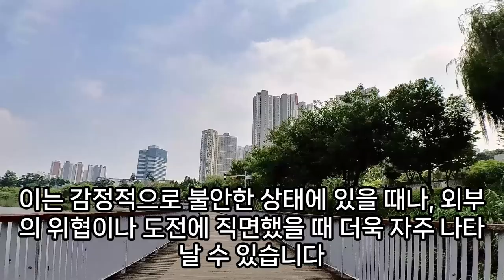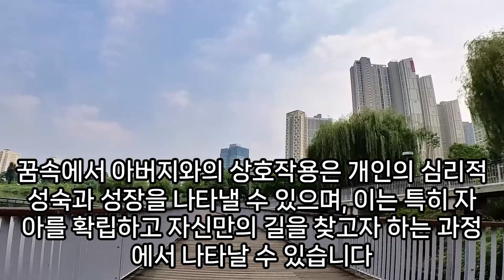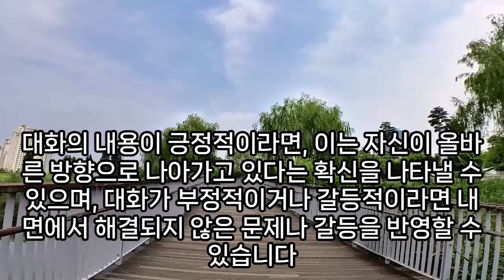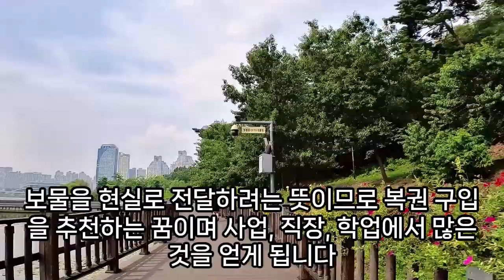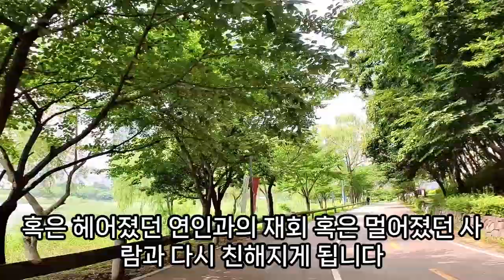아버지꿈, 돌아가신 아버지꿈, 아버지가 화내는 꿈, 아버지가 돌아가시는 꿈, 아버지 양복 입는꿈, 아버지가 돈주는 꿈, 아버지와 밥 먹는 꿈, 아버지에게 맞는 꿈, 예언, 예지몽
꿈에고무신신켜할아버지가데려가는꿈, 돌아가신할아버지꿈, 돌아가신아버님꿈, 돌아가신조상꿈, 할아버지가바퀴벌레죽인꿈, 흰색한복입은할아버지가쳐다보는꿈, 돌아가신아버지살아나는꿈, 돌아가신아버지가우는꿈, 돌아가신할아버지가음식주는꿈, 돌아가신할아버지꿈머리카락, 할아버지돌아가시는꿈, 돌아가신아버지와식사하는꿈, 돌아가신할아버지와이야기하는꿈, 아버지를죽이는꿈, 할아버지돌아가시는꿈, 돌아가신할아버지꿈, 임산부꿈할아버지산소, 돌아가신할아버지옷입지않은꿈, 친정아버지꿈, 꿈에돌아가신아버지, 돌아가신분꿈, 옷을입지않은돌아가신할아버지꿈, 돌아가신할아버지다친꿈, 돌아가신할아버지와점쟁이가꿈에, 꿈해몽할아버지등에업고, 돌아가신할아버지주민등록증을받는꿈, 돌아가신할아버지가소와함께산소에꿈에, 돌아가신아버지가다치는꿈, 할아버지구한꿈, 할아버지가방에서오줌싼꿈?, 살아계신아버지꿈, 돌아가신할아버지꿈, 하얀옷을입은할아버지꿈해몽, 꿈에할아버지, 할아버지가쳐다보는꿈, 할아버지꿈해몽, 꿈해몽할아버지수염, 할아버지께서술을마시는꿈, 돌아가신할아버지꽃상여보이는꿈, 할아버지돌아가시는꿈, 돌아가신할아버지꿈, 꿈해몽할아버지싸움, 할아보지가웃는꿈, 돌아가신아버지꿈, 임산부돌아가신할아버지꿈, 돌아가신아버지꿈해몽, 아버지꿈, 할아버지꿈, 돌아가신할머니가웃는꿈, 할아버지한테절하는꿈, 할아버지죽는꿈, 돌아가신아버지와식사하는꿈, 할아버지에게큰절하는꿈, 꿈해몽백발할아버지, 돌아가신아버지바람피는꿈, 아버지업고뛰는꿈, 할아버지가돈줍는꿈, 모르는할아버지꿈해몽, 꿈해몽하얀수염할아버지, 할아버지를만나는꿈해몽, 아버지꿈해몽